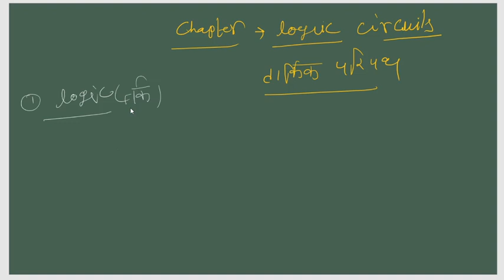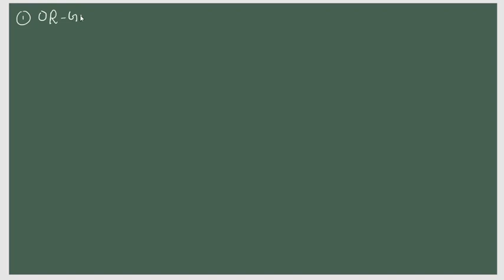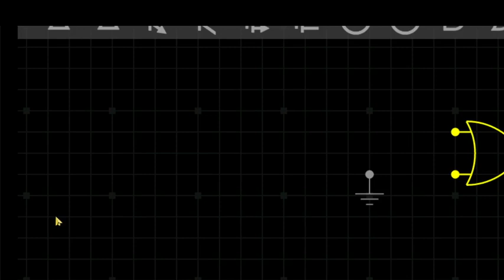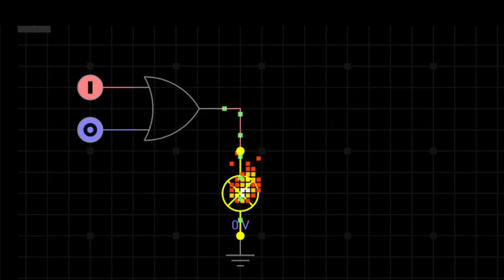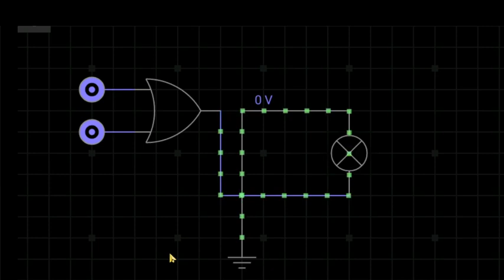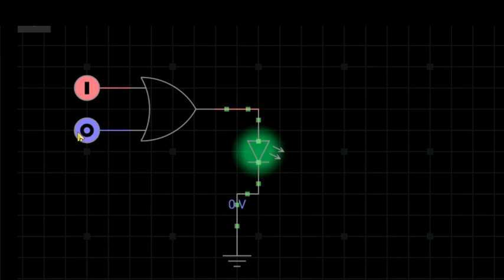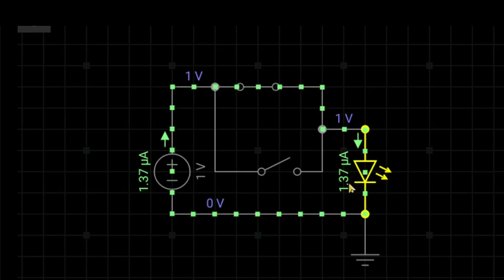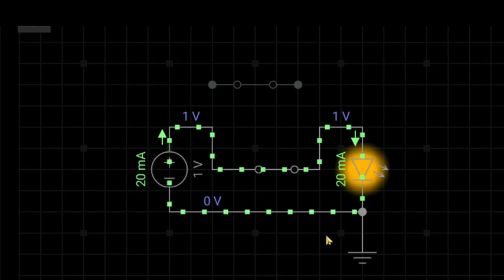logic gates unit 4 class 1